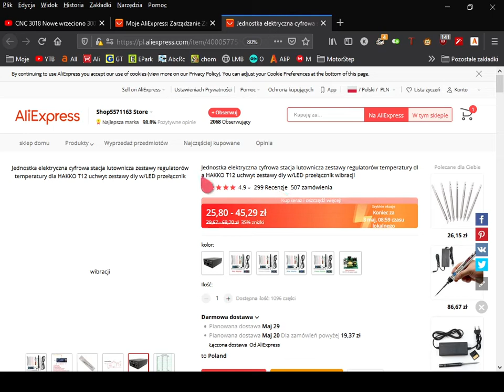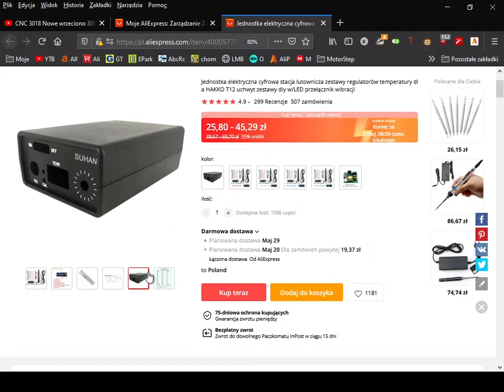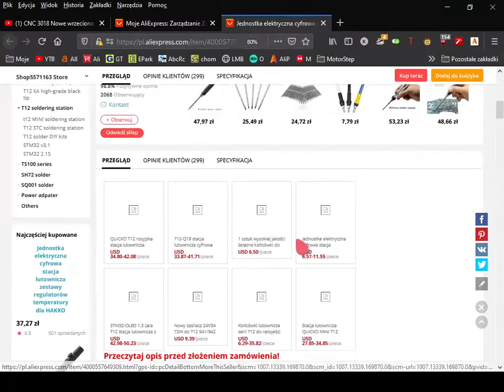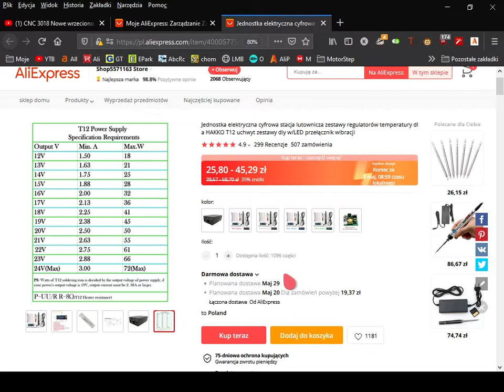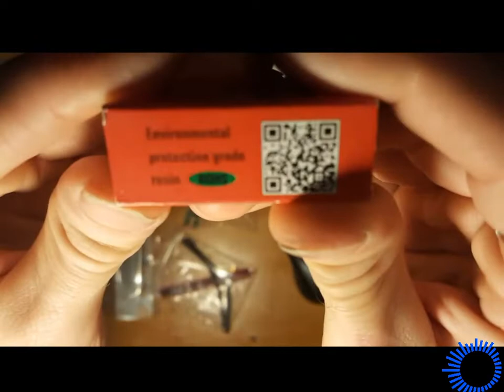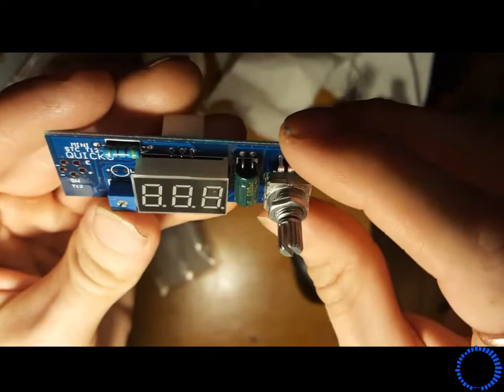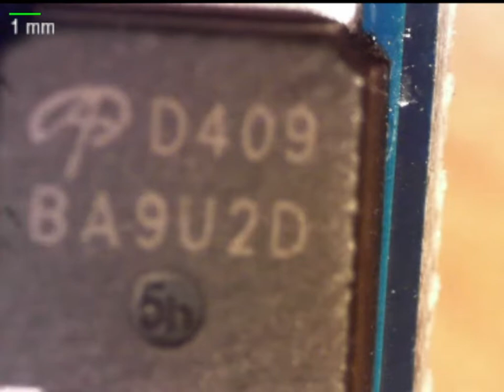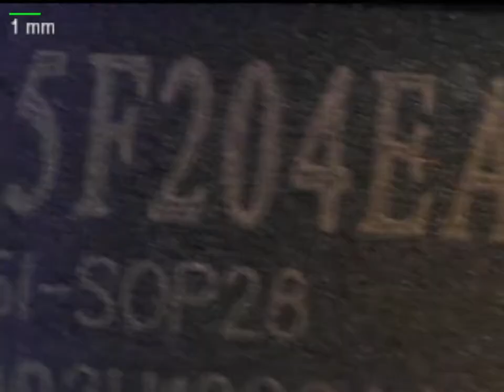DIY T12 czyli budowanie stacji T12 od podstaw :) @quicko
Pierwsza cześć filmiku z budowy stacji T12. Mam wszystko co można sobie chyba wymarzyć do takiej budowy...obudowa...zasilacz i sama stacja z kolba.

Co do zasilacza to użyje laptopowego
Dell LA65N32-01
19.5v@3.34A 65W

Niestety z minusów tej stacji należy wymienić kolbę. Nie można wyciągnąć grota w locie tak jak to ma miejsce w rasowych stacjach T12 no ale myślę, ze da rady to w przyszłości jakoś zmienić :)

Informacje o obudowie :)
Drukarka Ender 3 PRO
Filament 3d active pla

Właściwości: Color Red display kit
(Shop5571163 Store)

CDN...

0:00 Wstęp
4:30 Firefox i Aliexpress
11:35 Otwarcie paczuszki...
12:46 Przewód...fajny bo elastyczny

14:50 Rosin czyli kalafonia do ochrony grota :)
15:50 Grot typu T12-K
17:30 Kolba...

20:35 Wyświetlacz LED...
22:40 Wyświetlacz LED pod mikroskopem...
26:12 Przypasowanie wyświetlacza do frontu obudowy...
27:44 Zakończenie..